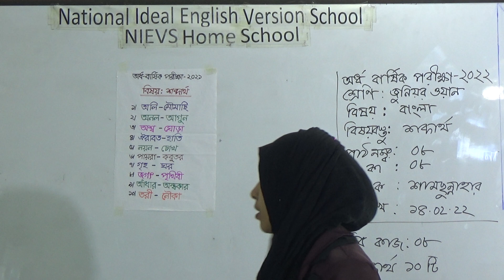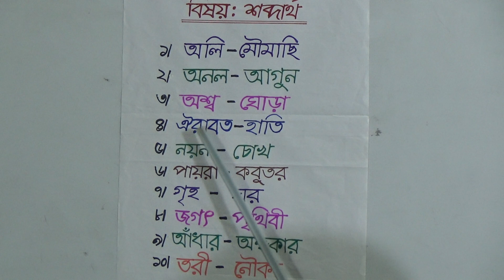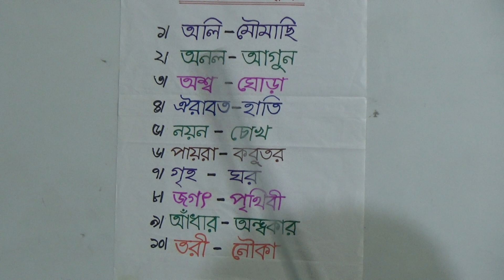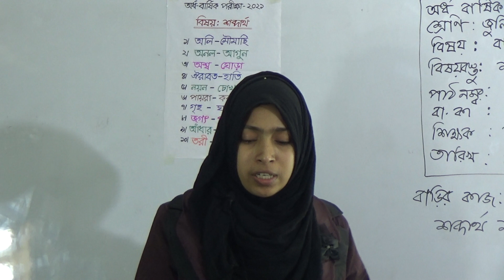শ্রেণিঃ জুনিয়র ওয়ান, বিষয়ঃ বাংলা (পাঠ- ০৮), আলোচ্য বিষয়ঃ শব্দার্থ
অর্ধ-বার্ষিক-২০২২
আলোচ্য বিষয়ঃ শব্দার্থ
শিক্ষকঃ শামছুন্নাহার